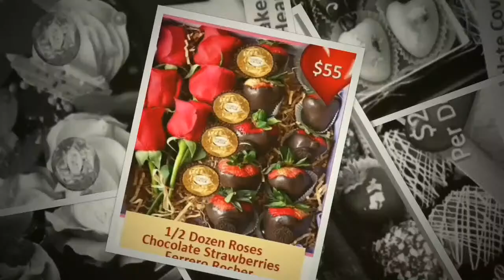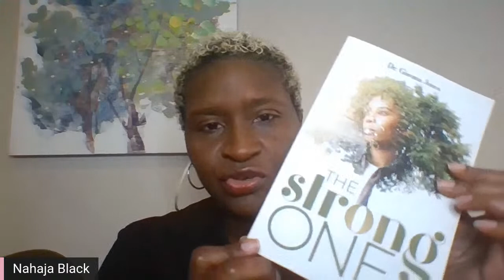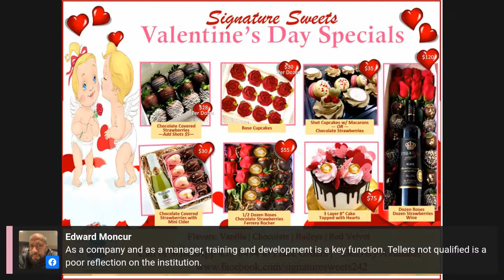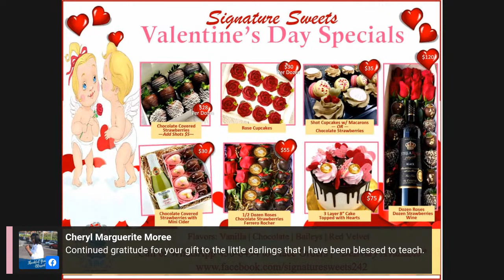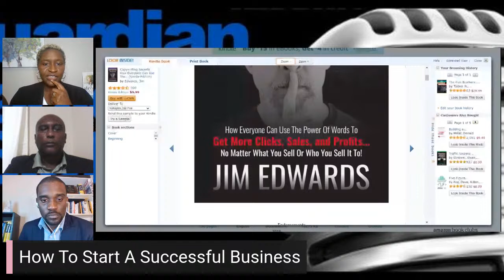Jan 27, 2021 - Episode #3 Financial Series - "How To Start My Own Business?"